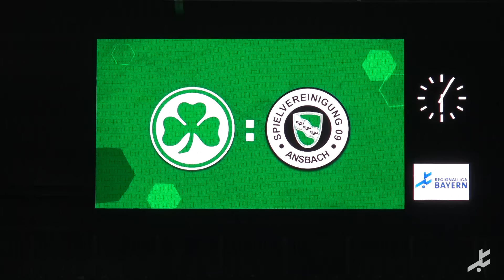Leo Haas sieht spektakulären Schlagabtausch im Ronhof zwischen Fürther U23 und Ansbach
In der Saison 2024/25 gehen folgende Teams in der Regionalliga Bayern an den Start: 1. FC Nürnberg II, 1. FC Schweinfurt 05, DJK Vilzing, FC Augsburg II, FC Bayern München II, FC Eintracht Bamberg, FC Würzburger Kickers, FV Illertissen, SpVgg Ansbach, SpVgg Bayreuth, SpVgg Greuther Fürth II, SpVgg Hankofen-Hailing, SV Viktoria Aschaffenburg, SV Wacker Burghausen, TSV Aubstadt, TSV Buchbach, TSV Schwaben Augsburg und Türkgücü München.

18 Mannschaften, ein Traum: Der Titel in der Regionalliga Bayern, die damit verbundene bayerische Amateurmeisterschaft und der direkte Aufstieg in die 3. Liga.